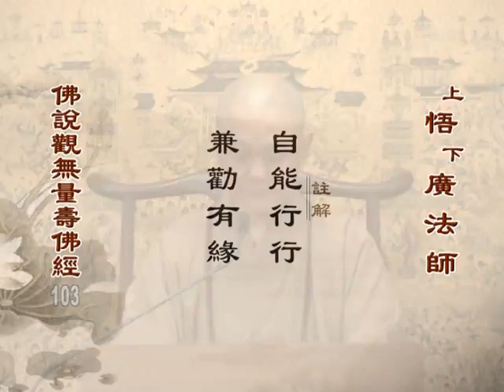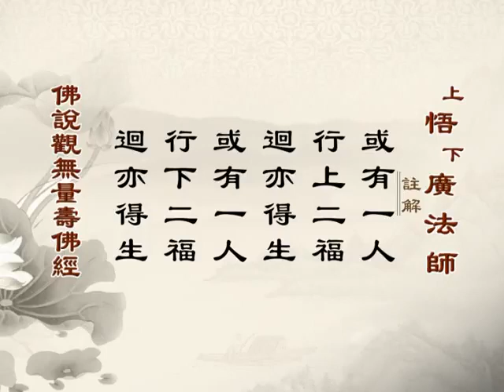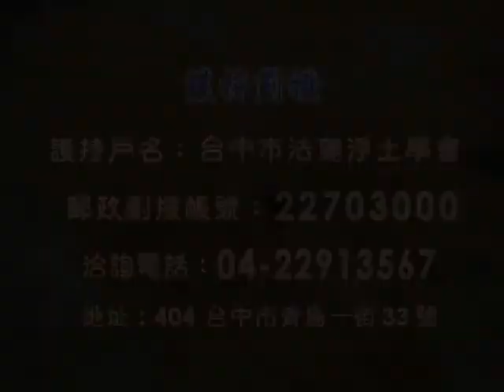103《佛说观无量寿佛经疏》 悟广法师